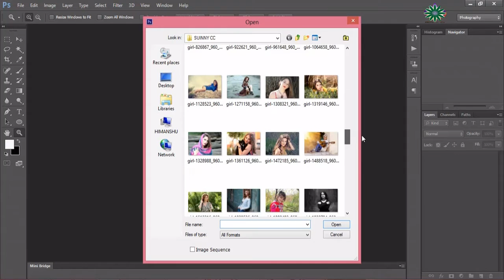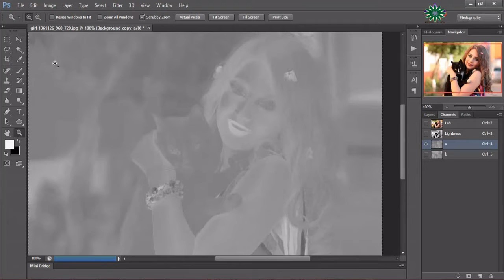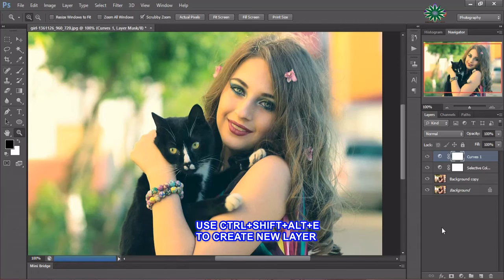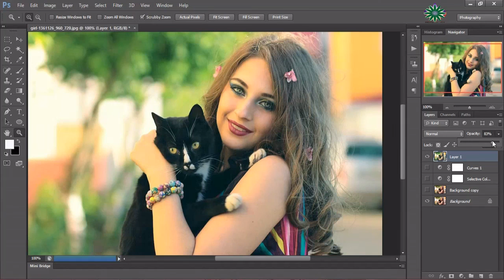Amazing Photoshop Creative Lab Color Effect | Nice one | Must watch